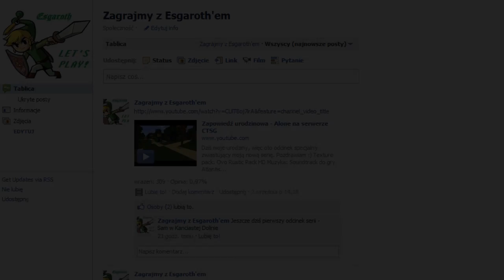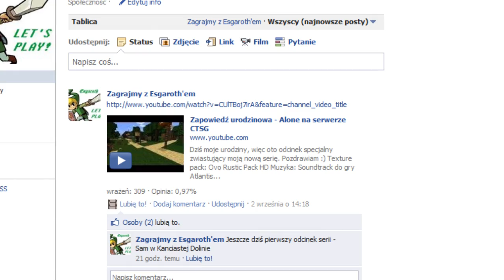Alog Esgaroth'a #006 - Partnerstwo i Fanpage na Facebooku.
Muzyka w tle:

Rammstein - Spiel Mit Mir [orchestral cover]